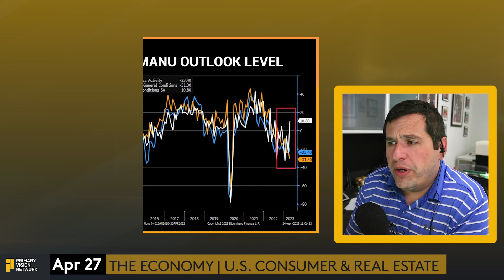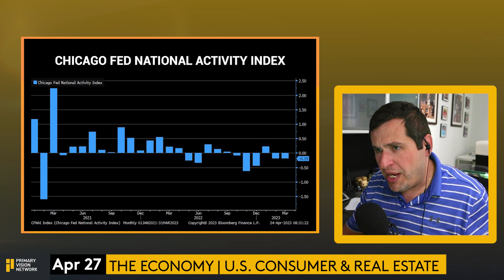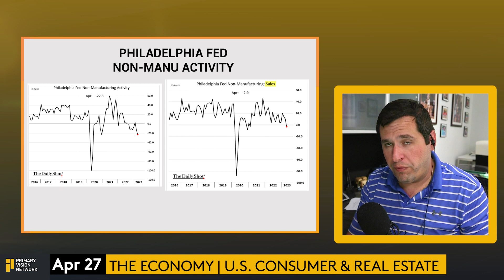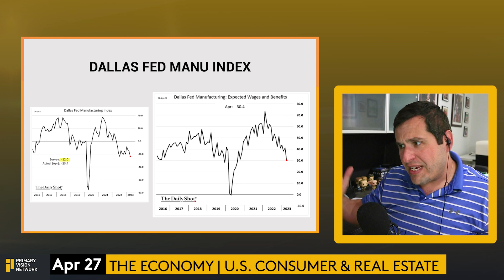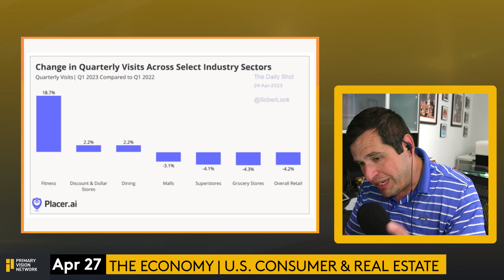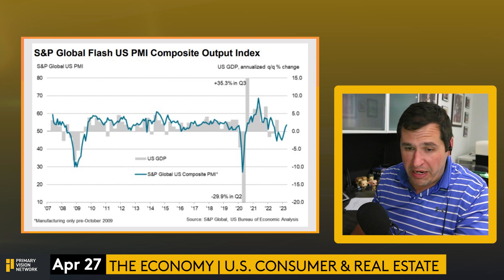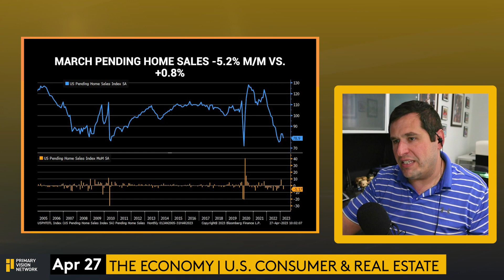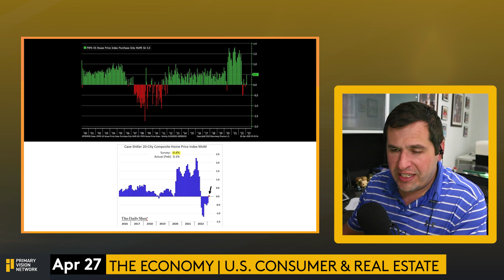Where is the Pressure so far in Q2 & How it Impacts Growth – Part 3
In this segment Mark identifies the pressure points in Q2 and how will these impact growth moving forward. A key segment to get insights into the future.

➔ Topics Covered:

The Economy
U.S. Consumer & Real Estate
Dallas FED Manu Outlook Level
Philly FED General Activity Region Diffusion Index
Chicago FED National Activity Index
'S&P Global US Manu PMI
FED Manu New Orders
Dallas GED Mune Index
Capital GOODS Orders
Consumer Confidence Index
After-Tax Wages And Salaries
Delinquency  Rate For Credit Card Browers
New Home Share Of Inventory
Labour Market
US Housing Activity Index